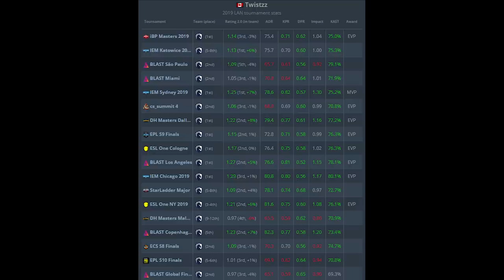DIEU DE L'AIM ANALYSE TWISTZZ TOP 9 MONDIAL [ACTU MALEK]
l'analyse du top 9 mondial twistzz de team liquid le dieu de l'aim